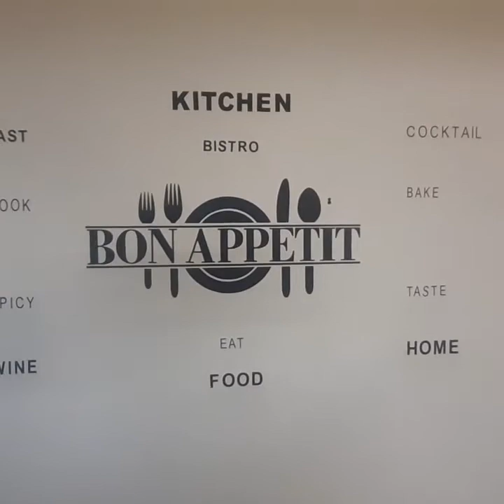Haciendo y comiendo Arepas en Paraguay. ¿La arepa es Venezolana?